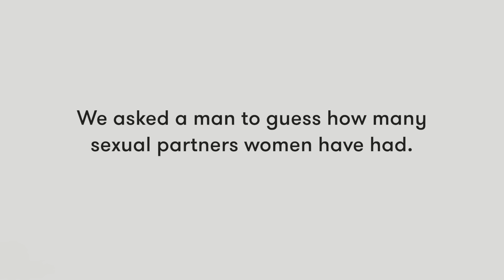Dad Guesses Women's Body Count | Lineup | Cut